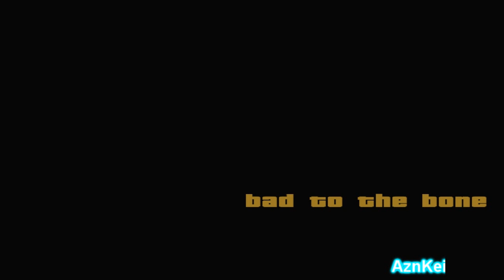GTA San Andreas DYOM: [JimmyLeppard] Sweep Squad (Part6) (720p)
This is me (AznKei) playing an DYOM (Design Your Own Mission) in GTA San Andreas. These missions are from the "Sweep Squad" mission series and were made by "Jimmy Leppard".

Story:
Story follows Brian Hendrix and his crew, who are a new generation of robbers, in their attempt to pay off a huge debt to their boss, Bruce Gallacher, the debt that they created by recklessly screwing up a job worth 40 million dollars. To make things more complicated, the crew is given a very narrow time limit of only 10 days during which they have to return those already mentioned 40 million dollars any way they can.

The link of this DYOM mission series can be found